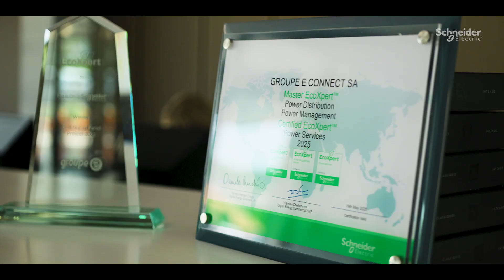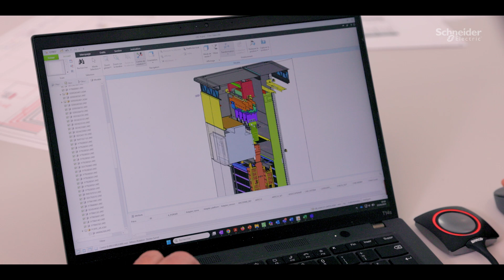Groupe E manufactures first Okken Lean switchboard for Industries in Switzerland ISchneider Electric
Discover how Groupe E, a Swiss specialist in electrical installations and switchboards manufacturing since 2003, won a project in the industrial segment thanks to Okken Lean, the next generation of electrical systems with a sustainable solution, space optimized designs and advanced digital capabilities.

Nowadays, achieving reduced carbon footprint and resource consumption without compromising system reliability or performance is possible!! In collaboration with the Schneider Electric’s Support to Business team, Groupe E has designed and manufactured a totally personalized solution for its end-user by saving the switchboard footprint by 35% and the copper usage by 20%.

👋 GET TO KNOW US BETTER